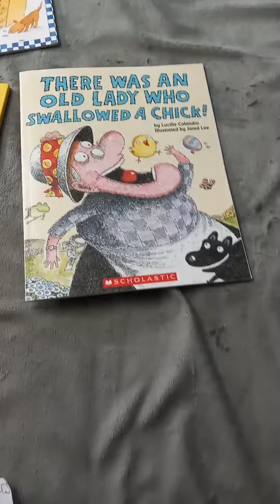Corey's Bedtime Stories